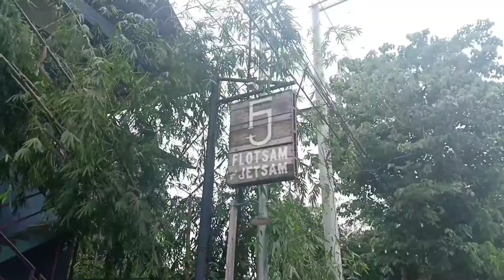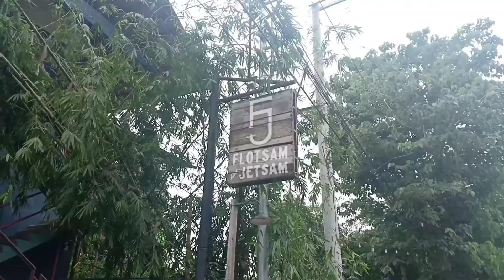ELYU Weekend | Maka Philippines | Flotsam & Jetsam | PickItUp 2019 | La Union | OtayTV